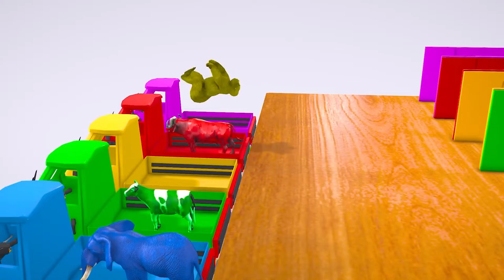Long Slide Game With Elephant Gorilla Buffalo Hippopotamus Tiger - 3d Animal Game - Funny 3d Animals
New Long Slide Game With Elephant Gorilla Buffalo Hippopotamus Tiger - 3d Animal Game - Funny 3d Animals